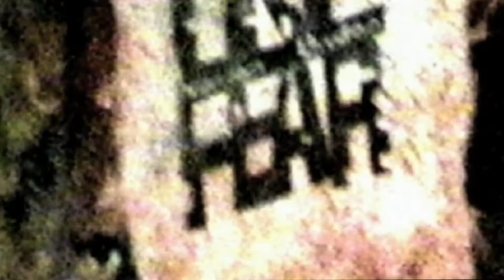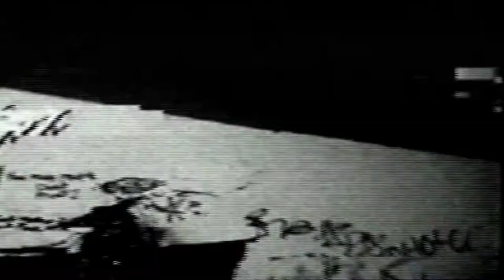Hoodlum Priest "Helmet Law, Protect Your Head"